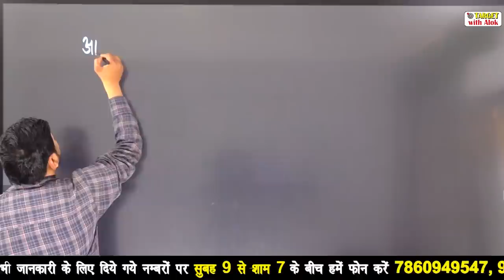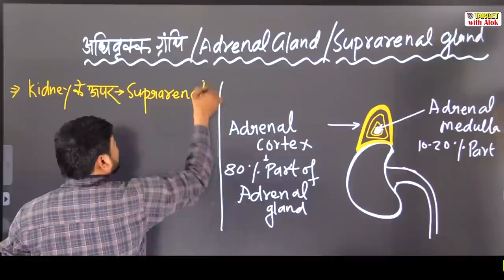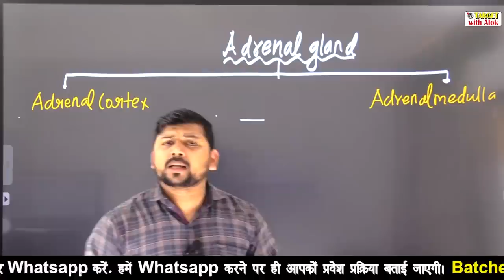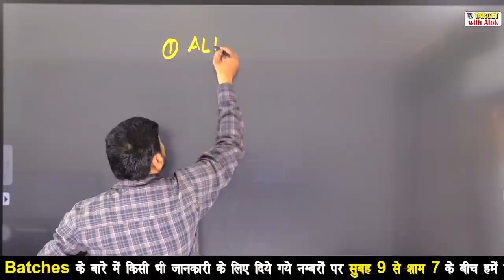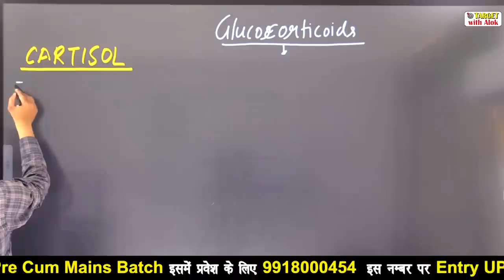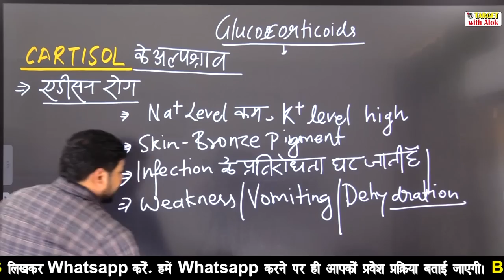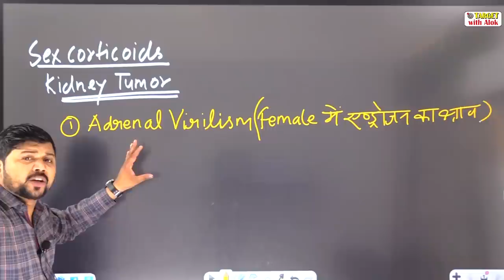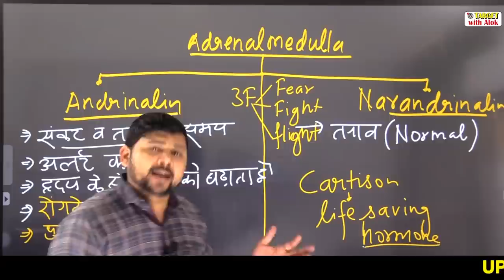UPPCS Exam 2020 - Science || Adrenal Gland ||Target with Alok